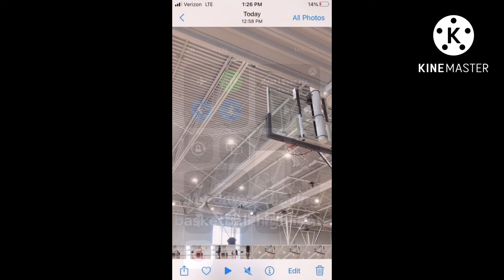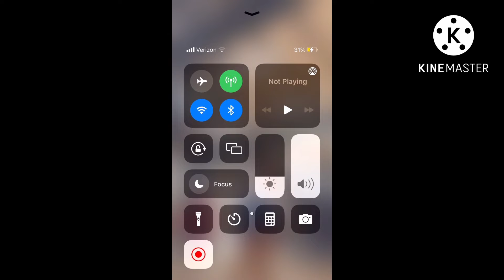Practice basketball highlights pt. 1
Highlights from pickup games and practice games